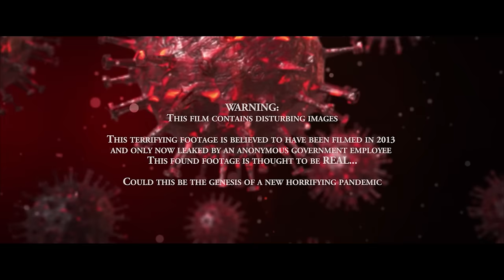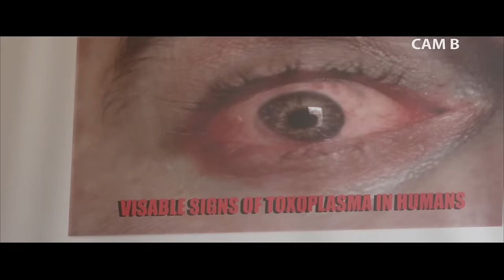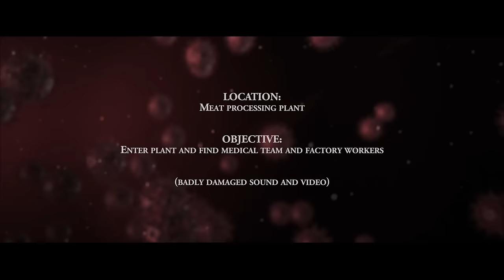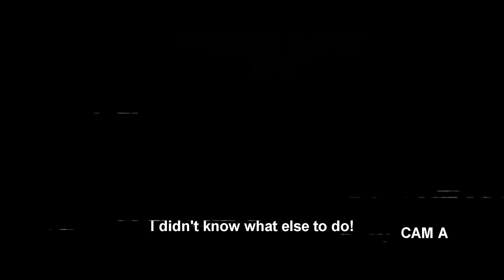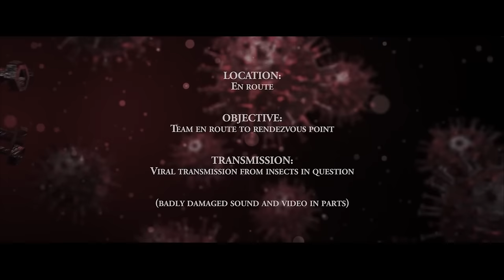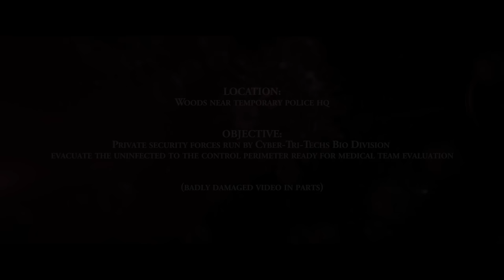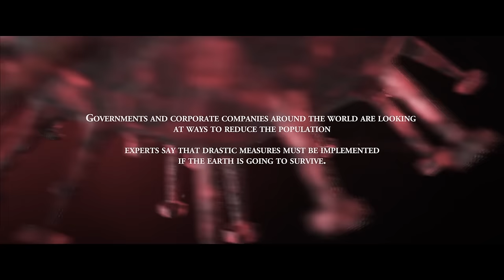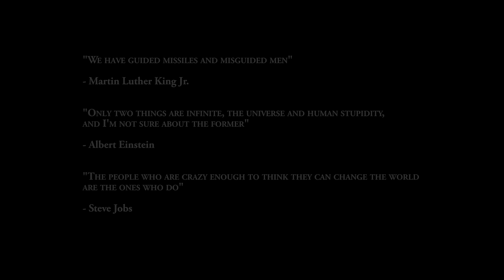C.A.M: CONTAGIOUS AGGRESSIVE MUTATIONS 🎬 Full Sci-Fi Horror Movie Premiere 🎬 English HD 2024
🔴 Title: C.A.M. (CONTAGIOUS AGGRESSIVE MUTATIONS)
🔴 Synopsis: A rare parasite has contaminated a local meat processing plant and novice tactical police team are sent in, but all is not what it appears and what they discover could have disastrous repercussions on a world wide scale.

Director: Steph Du Melo, Larry Downing
Script: Steph Du Melo
Cast: Charlotte Curwood, Tom Ware, Jamie Langlands
Year: 2021